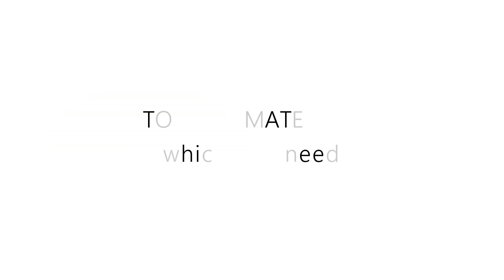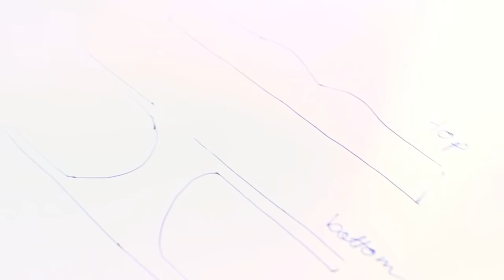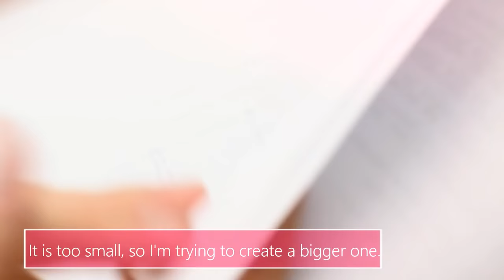Sewing tutorial ~ DOLL BIKINI /swimsuit ~ pattern making & sewing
Many of you asked me to make a video about sewing a doll bikini, so here is the video!:) It is slightly different from that Sunny wore in her summer vacation video but I hope you'll like this version, too. If you make a bikini by using my video, please share with me on facebook, Instagram, Flickr, DeviantArt by using this hashtag